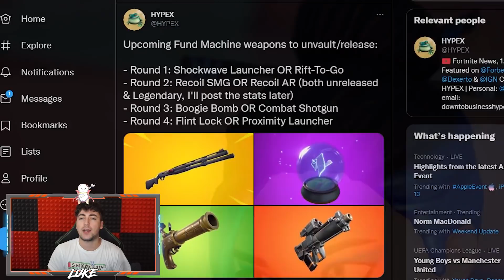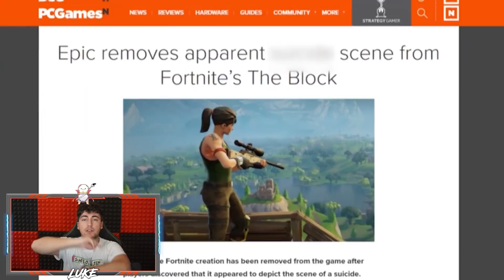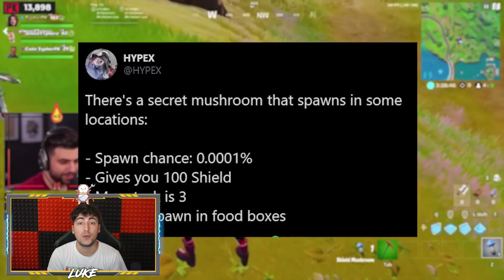Le 15 COSE Che VORRESTI ANCHE TU Su FORTNITE 😍 BELLISSIME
Non Vedo L'ORA!! 🥰

▃ ▃ ▃ ▃ ▃ ▃ ▃ ▃ ▃ SOCIAL ▃ ▃ ▃ ▃ ▃ ▃ ▃ ▃ ▃

▃ ▃ ▃ ▃ ▃ ▃ ▃ ▃ ▃ MUSICA ▃ ▃ ▃ ▃ ▃ ▃ ▃ ▃ ▃

▃ ▃ ▃ ▃ ▃ ▃ ▃ ▃ ▃ GRAFICHE ▃ ▃ ▃ ▃ ▃ ▃ ▃ ▃

►Grafica Supporta un Creatore Creata da:
ziro.roby